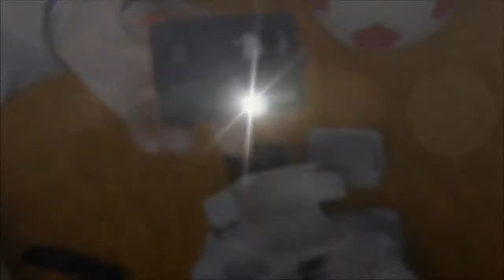Unboxing Actioncam Qumox SJ4000 !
Hier ein kleines Unboxing meiner neuen Actioncam SJ4000 !
Demächst folgt ein Vergleichsvideo zwischen dem Fake und dem Original ! Und glaubt mir, der Unterschied ist extrem !